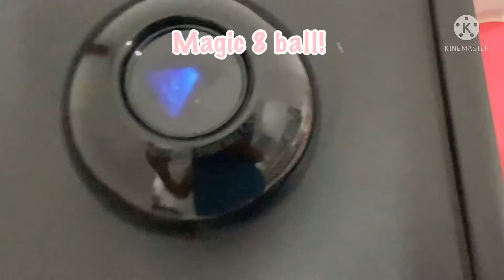|Showing you guys my figets!|